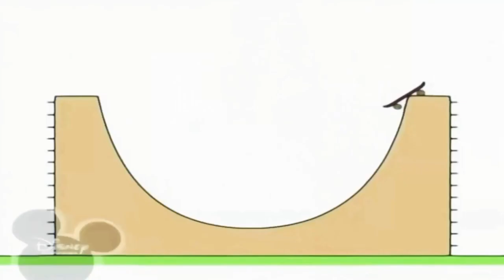20 липня 2022 р.(3)